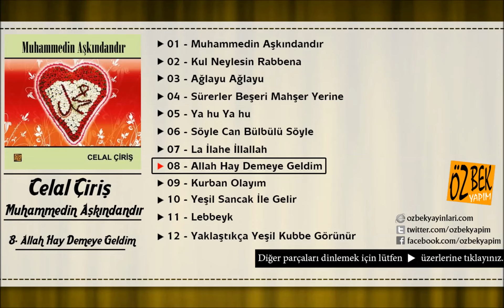Celal Ciriş - Allah Hay Demeye Geldim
Albüm Adı: Muhammed'in Aşkındandır
Okuyan: Celal Ciriş
Yapım: Özbek Yapım